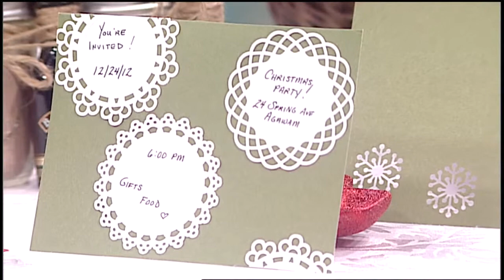Mass Appeal christmas party